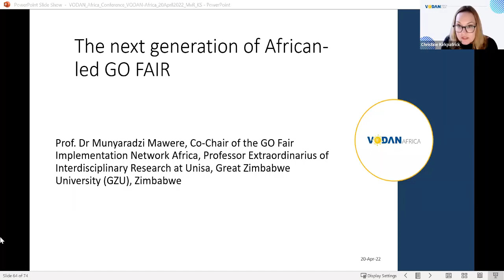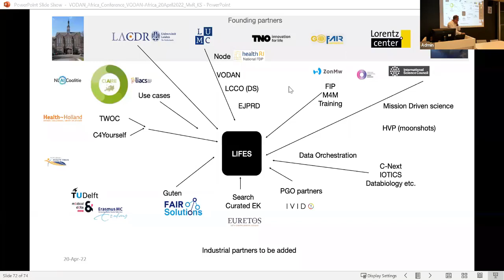FAIR Ethical Data Conference: Closing Remark by Prof. Dr. Barend Mons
Prof. Dr. Barend Mons Chair GO FAIR Foundation and President CODATA gave his closing remarks during the VODAN-Africa Conference on FAIR Ethical Patient Data Records Deployment in Health Facilities in Africa.